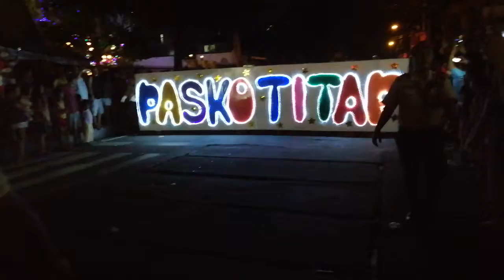caniogan paskotitap 2018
12/9/2018 7:51pm
pasko titap with our baby zaia but she fell asleep..